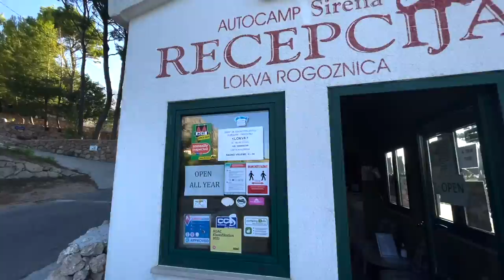Einer der schönsten Plätze in Kroatien …AUTOCAMP SIRENA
Über die traumhafte Küstenstraße Magistrale ging es in dieser fünften Etappe unserer Wohnmobiltour durch Kroatien - von Trogir (Teil 4) weiter Richtung Omis. Der ganzjährige geöffnete Platz akzeptiert in der Nebensaison auch die ACSI Card ...und zählt für uns bislang zu einer unserer schönsten Plätze in Kroatien, ein wahres Jubel. Nicht zuletzt auch durch die familiäre Atmosphäre und eine ganz besondere Gastfreundschaft mit Herz, Humor und einer großen Leidenschaft für gutes Essen und 'handgemachte' Musik.

Unsere Top Entdeckung in 2021!
Wir kommen wieder❣️

..freuen uns auf Euch, eure Kommentare, Däumchen hoch ...

Die Traumtourer Nicole & Joerg

Ihr habt Interesse an einem Traumtour Konzert?
Ob Wohnmobil, KempFire, Wohnzimmer, Garten, Salon, Höhlen, YogaStudio ...oder oder oder, wir kommen zu Euch, mit unserem Tourbus und unserer mobilen Bühne. Freuen uns!

Hier findet ihr ein paar unserer Dinge und Produkte die uns auf unseren Reisen begleiten und die wir euch empfehlen können, schaut einfach mal vorbei: AMAZON TRAUMTOUR SHOP

Wenn du auf diese Links klickst und etwas kaufst erhalten  wir eine kleine Provision und Unterstützung für die AlbumProduktion, danke!
Am Preis ändert sich für natürlich Dich nichts!